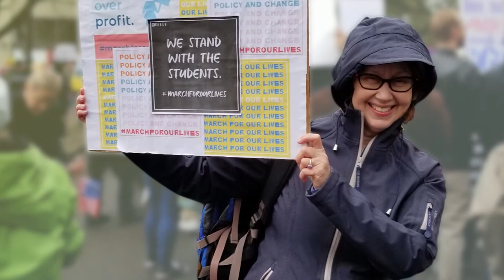Ellen Rosenblum - 2021 Margaret Brent Awards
Ellen Rosenblum, Attorney General of Oregon, received the Margaret Brent award in 2021.  View an introductory video about her life and career, as well as her acceptance speech.